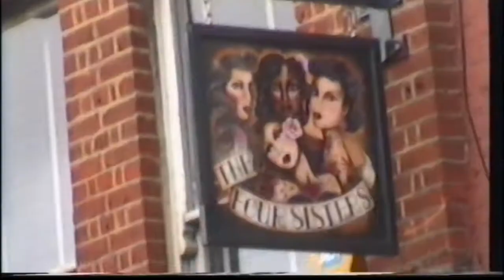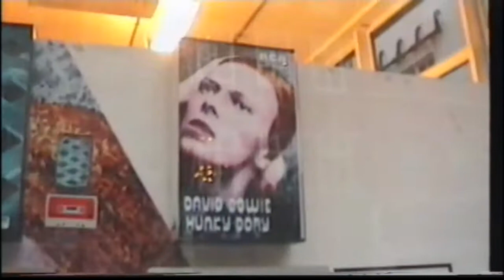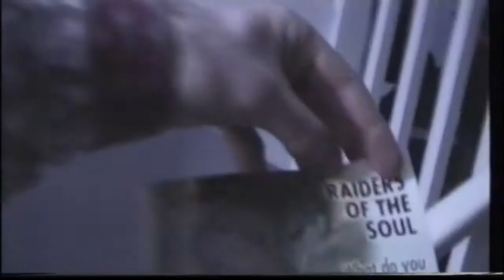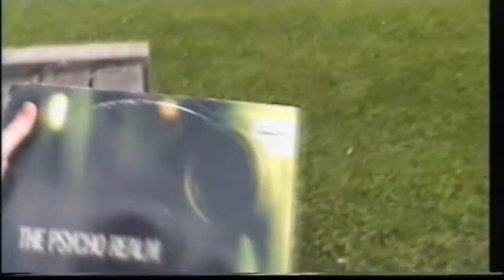Route 696 - Wanna B (2017)